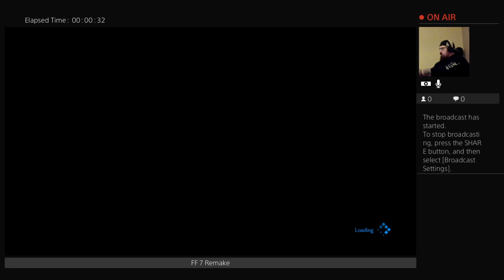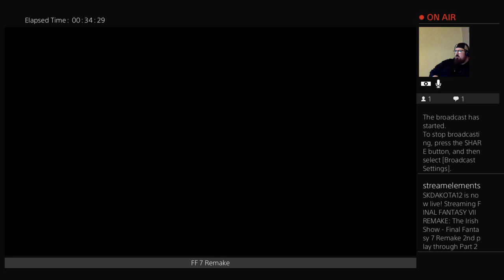The Irish Show - Final Fantasy 7 Remake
2nd play through  Part 2

Part 1 isn't here as it had expired on twitch (My fault sure) just getting back to streaming games and having fun -- Watch live